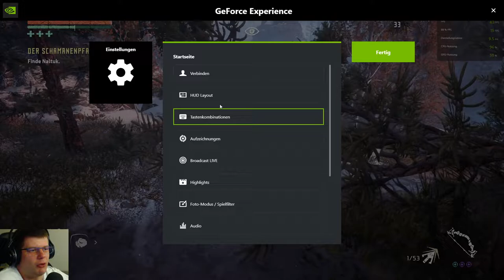Horizon Zero Dawn #22 DLC Stream Abend